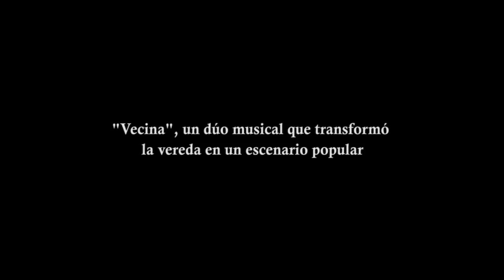"Vecina", un dúo musical que transformó la vereda en un escenario popular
Desde la puerta de su casa, Laura Ledesma y Marianela Cuzzani explicaron a DyN cómo fue el proceso artístico que iniciaron en 2011, cuando comenzaron a realizar conciertos gratuitos en una vereda del barrio porteño de Colegiales, con asistencia masiva de vecinos y paseantes atraídos por el boca a boca